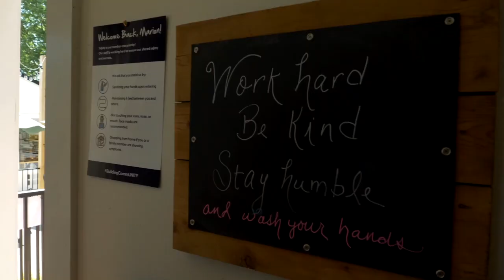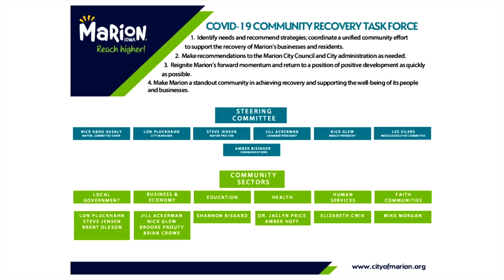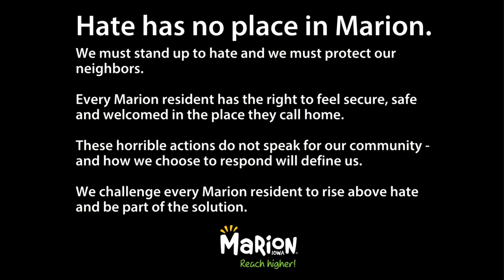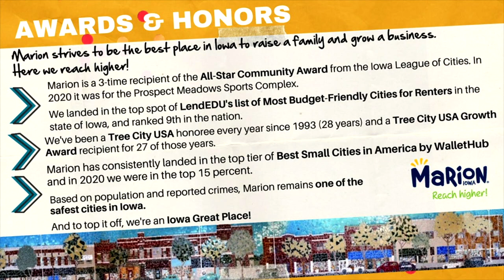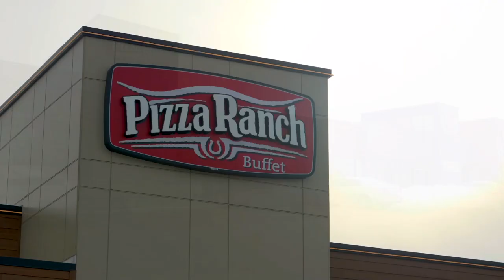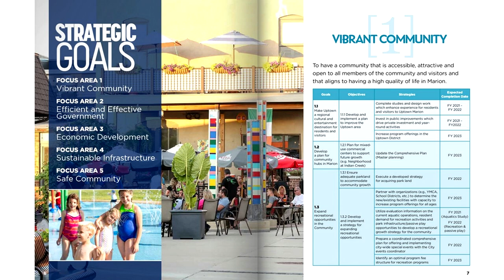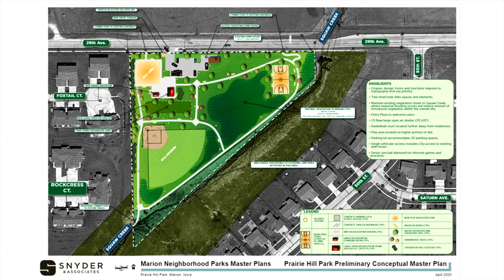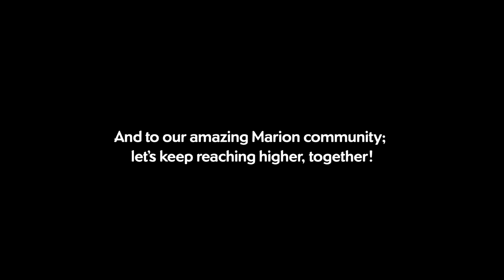2021 State of the City Presentation - Marion, Iowa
Marion Mayor Nicolas AbouAssaly reviewed the challenges and triumphs of 2020 and looked ahead to 2021 and beyond during the 27th annual Marion State of the City address. His presentation, entitled “The Power of CommUNITY,” was broadcast digitally on Tuesday, March 30.